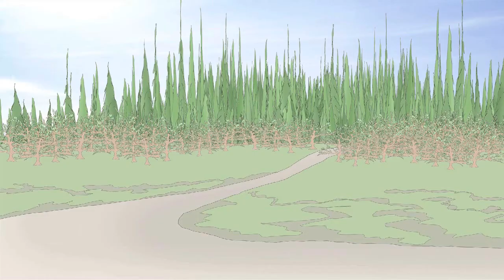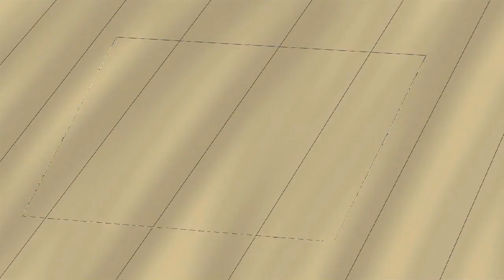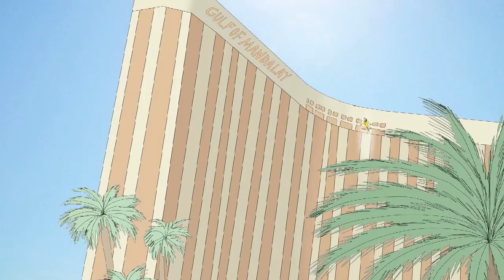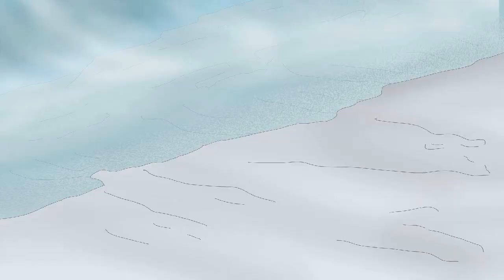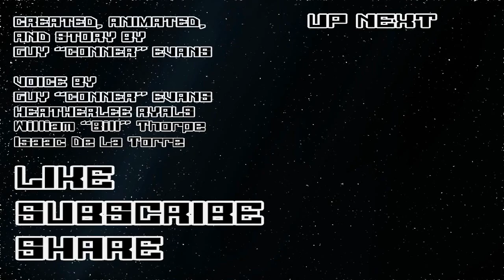TPOTGS #10 - Dryphoon Cowboy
After event of Dr. Rothbartnik from Vertix',
Pipe Crew investigating of coldest mob boss case ever in Whelk is Brad the Outlaw and his associate Bill the Anole who stolen investment from Dryphoon and Dentrialem' in Death Vegas.